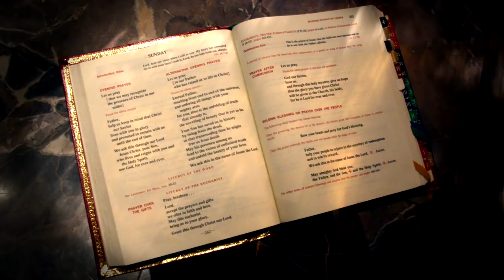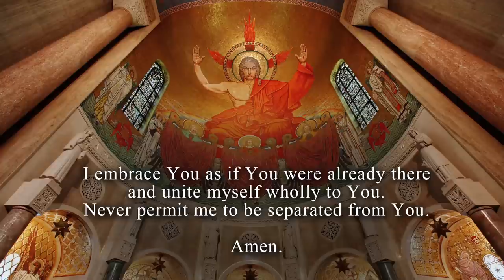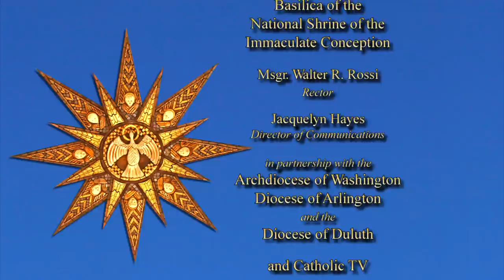The Sunday Mass – 2nd Sunday of Easter – April 24, 2022 CC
The 2nd Sunday of Easter

Celebrant & Homilist: Reverend Patrick Smith
Choir: Cantor and organist of the Basilica of the National Shrine of the Immaculate Conception, Washington, D.C.

Mass Readings for the Second Sunday of Easter - April 24, 2022

Second Reading: Revelation 1: 9-11a, 12-13, 17-19

The Mass is the greatest act of Evangelism the Church can offer the world. Our Catholic Sunday Mass broadcast continues today due to God’s grace and the generosity of our viewers. If you would like to support our mission and ministry at Mary’s Shrine, you can call toll free 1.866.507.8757 or donate to The Sunday Mass at the Basilica

The Basilica of the National Shrine of the Immaculate Conception gratefully acknowledges the following authors and composers whose materials are employed in this Mass: Entrance Hymn: Finita iam sunt praelia; Latin 12th C., tr. Francis Pott, VICTORY 888 with alleluias, adapt. William H. Monk. Responsorial Psalm: Peter Latona. Gospel Acclamation: Chant Mode VI.Preparation Hymn: Regina Caeli, jubila, tr. Anon, REGINA CAELI. Communion Procession: O filii et filae, Jean Tisserand, tr. John M. Neale, O FILII ET FILAE, 888 with alleluias. Copyrighted materials broadcast with permission under Onelicense.net # A-701285.